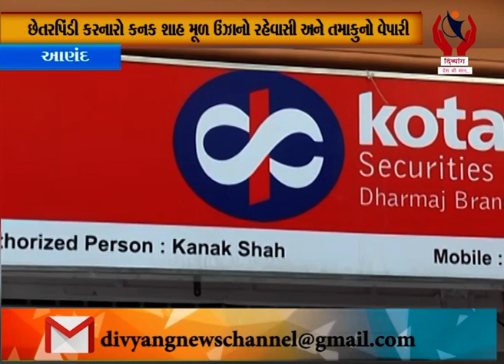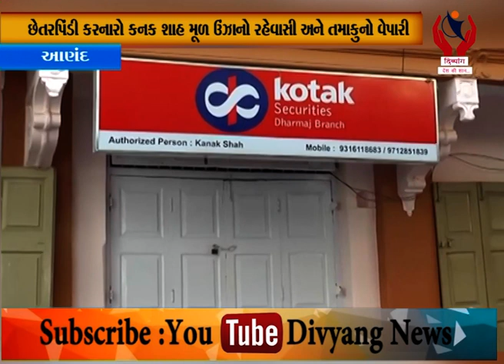Anand l People duped using Kotak Mahindra's Name in Dharmaj l Divyang News